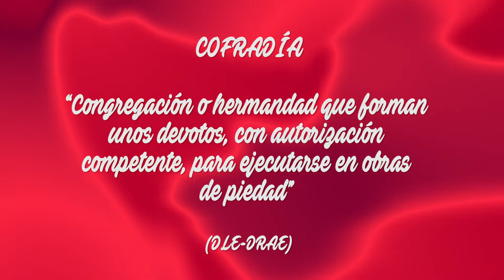PREPARATIVOS INICIO COFRADÍA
La Cofradía en honor a La Virgen del Rosario en Nahuizalco, Sonsonate, es una tradición de más de un siglo, su permanencia obedece a la devoción y al amor que los pobladores le profesan a su copatrona La Virgen del Rosario.